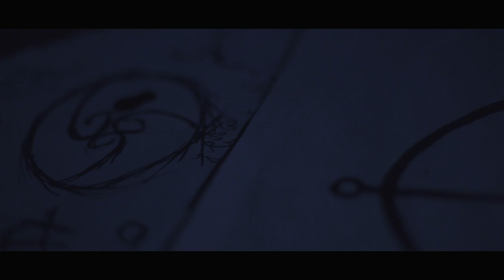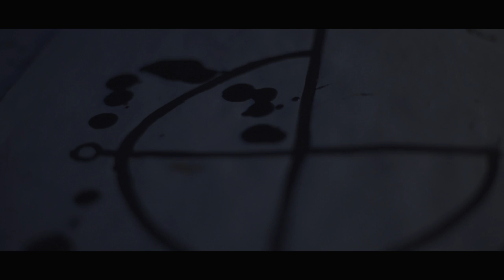Line of Tension - "Dreams I Despise" (Official Video)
"Dreams I Despise" official video by Line Of Tension from the album 'Dreams I Despise'.

Acting Talent: Tayatzin Ponce

Song produced, mixed and mastered by César Hernández Suárez (El Toro Studio)
Official video produced and directed by Eduardo Field (Sweet Island Studio)

Video credits:

Direction assistant: Sofía Cano
Production assistant: Pavel Estrella
Production Design: Jazz Benitez
Art assistant: Jeremy Rangel
Photography direction: Romeo Ugalde / Eduardo Field
Camera operator: Crístian Torres
Make up: Priscila Gómez
Edition: Eduardo Field
VFX: Cristián Torres
Location:
Centro de promoción, formación y capacitación artística. (Guadalajara, Jalisco.)